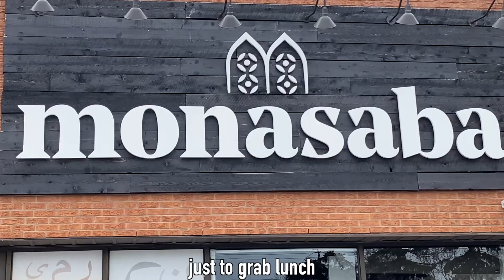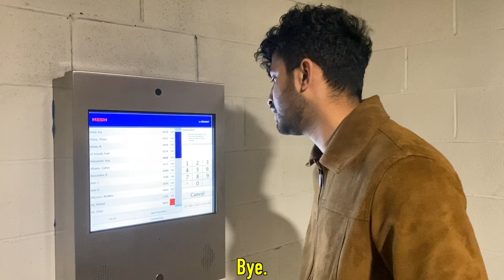INSANE Airplane Landing Caught On Camera!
Come Along As I Live My Best Life! 😍❤️

Toyota 4Runner
Canada Roadtrip Vlog
Mediterranean Yemeni Food Restaurants Mandi
Sneaking in Absolute Towers Marilyn Monroe
Porsche GT reaction
Lookout point